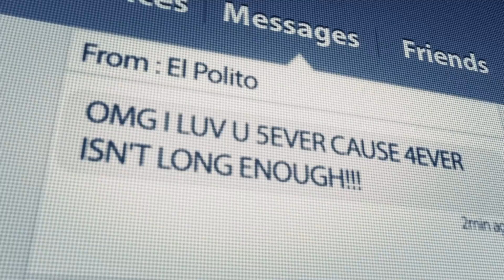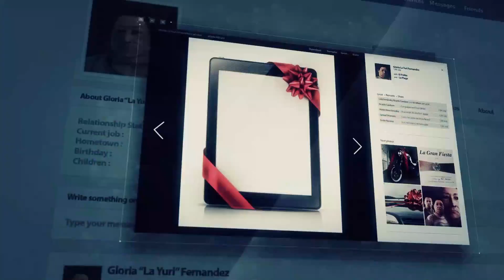Shadow of hilltop mansion lived like conquerors was paid in money along with promotions